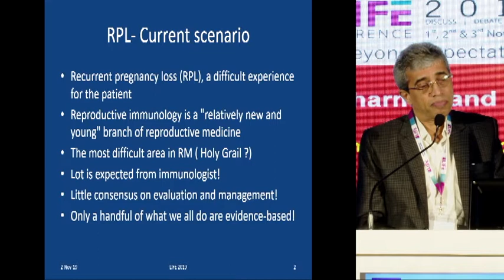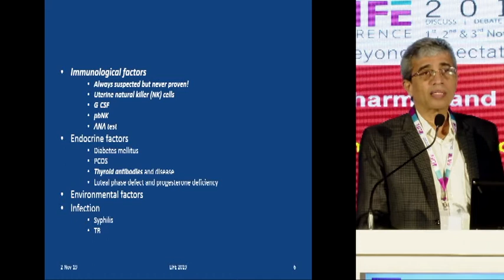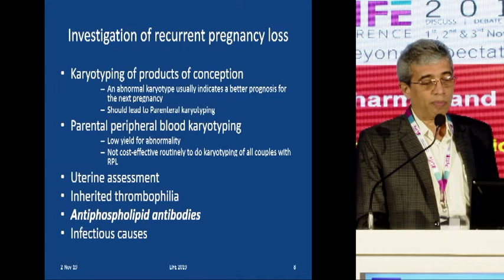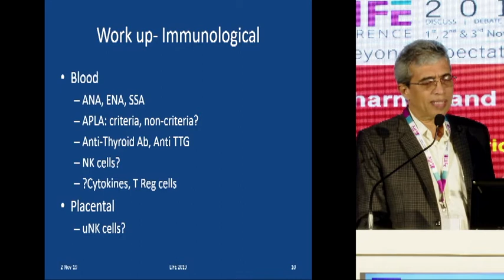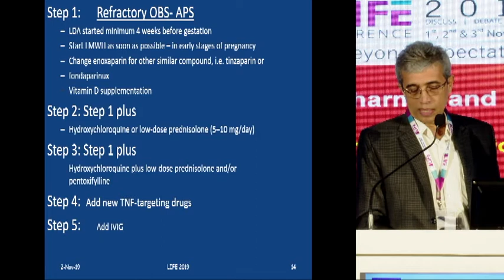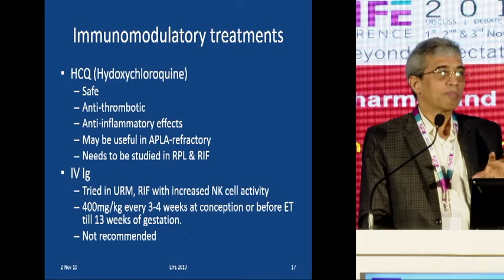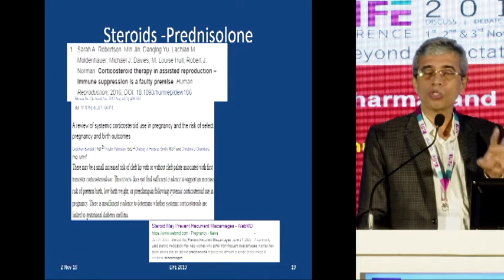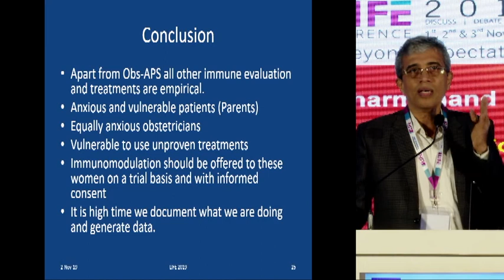Dr. Dharmanand B G - Life Conference 2019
Dr. Dharmanand B G talks about the topic "Immunomodulation in RPL" at Life Conference 2019.